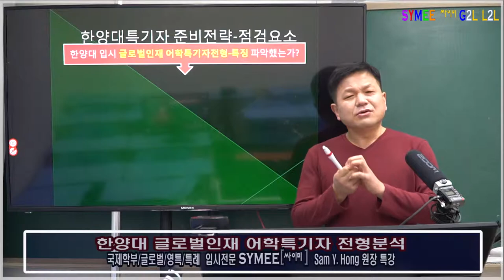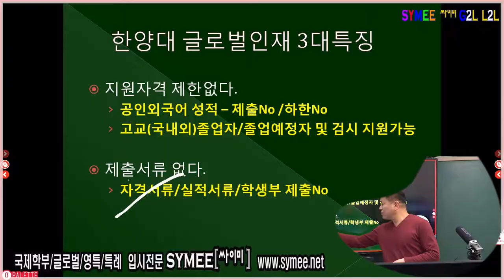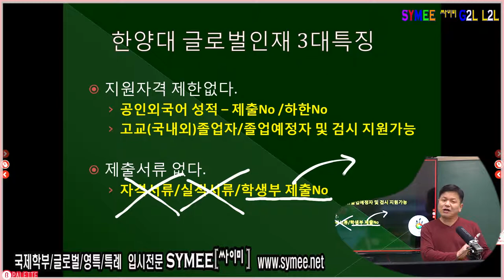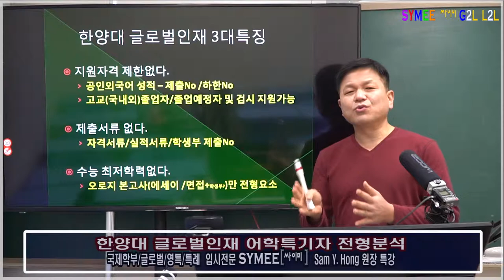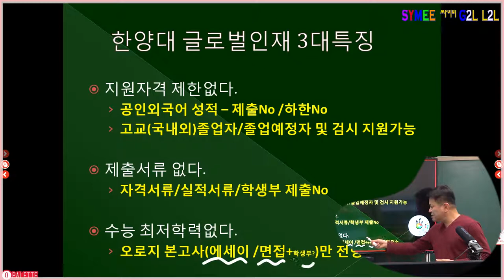한양대 글로벌인재 어학특기자전형_제1탄_모집전형개요_및_3가지특징_주요확인사항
싸이미 해외에서 국내대학가기 (G2L) & 국내에서 국내대학가기(L2L)

한양대 글로벌인재 어학특기자전형_제1탄_모집전형개요_및_3가지특징_주요확인사항 : 한양대 에세이 면접 전형 대비 영상